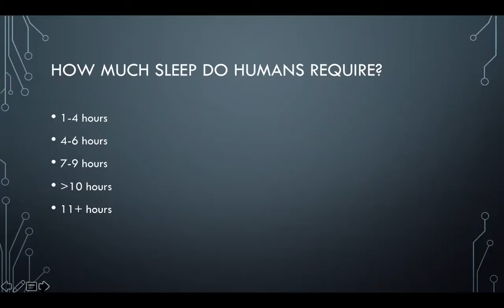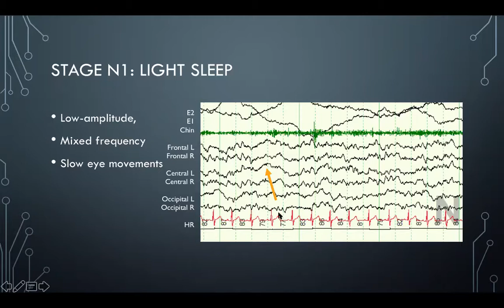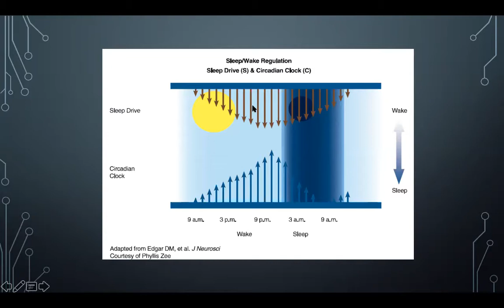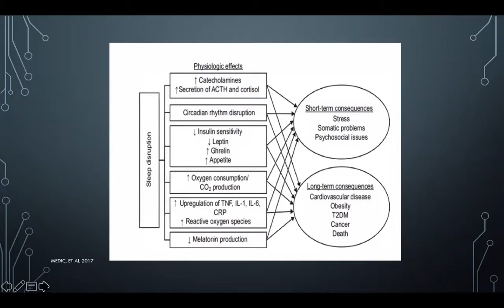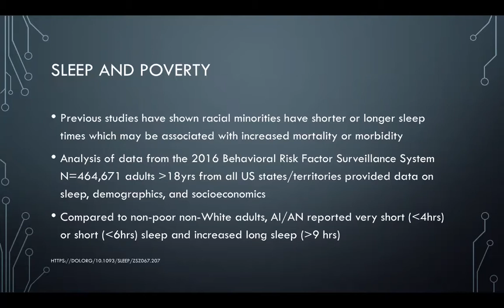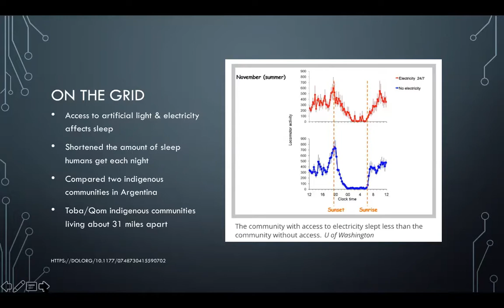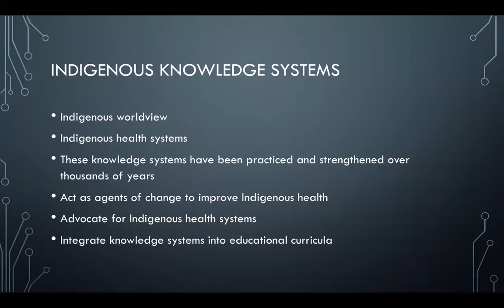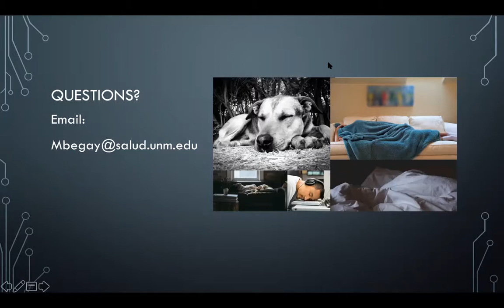Sleep in Native America Webinar